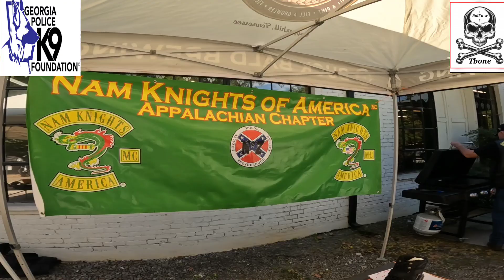Tbone and the nam knights+Georgia police k9 foundation. let's dive into it!